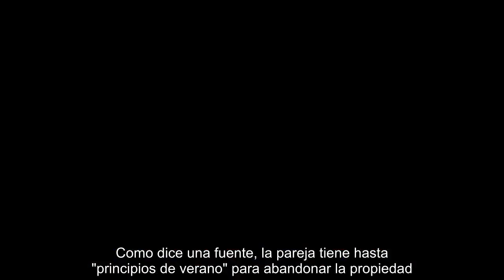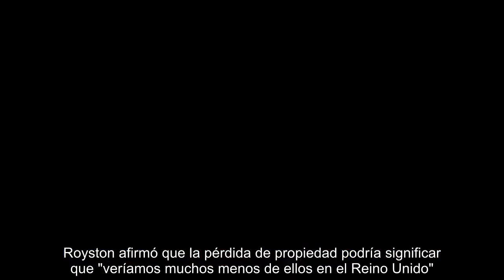Harry y Meghan no se sentirán seguros en el Reino Unido, ya que los Sussex tienen solo unas seman